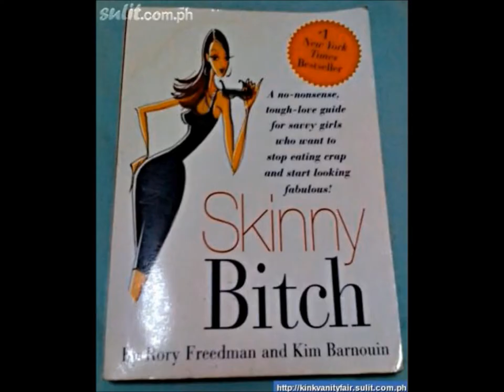VLOG #695 SUCH A PITY SHANE SUTTON TOLD THE TRUTH